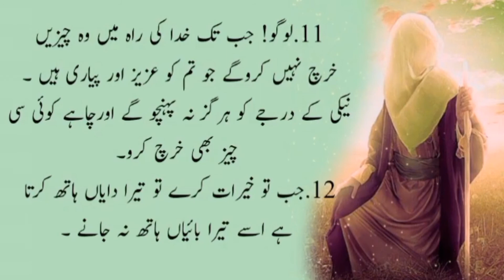Best urdu qoutes Hazrat Essa a.l|Collection of amazing urdu qoutes Hazrat Esa a.l|urdu Golden words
motivational quotes
inspirational quotes
Words can change the world.words have a prefound effect on humans.One word is enough to change someone's life .
Irfan khan Studio is a Best Urdu Islamic Quotes,Ambiya(a.l) qoutes,quotes of muslim and non muslim best World Kings and Philosopher,Urdu Quotations Platform.You can get more satisfaction through spiritual and life changing videos by Subscribing this channel.